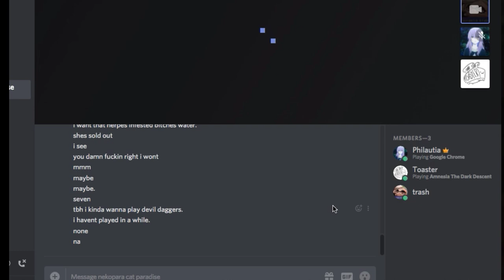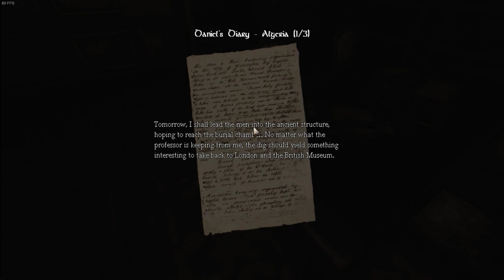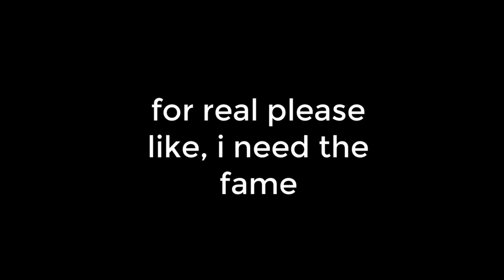Amnesia: The Dark Descent || Episode 1 || I Regret Everything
So yeah, this took a long ass time to edit, and i reall really hope you guys enjoy this. 10 likes will tell me you guys want a part 2, and ill be more than happy to put myself through that trauma again :)

Have a great day guys, ily all ;)